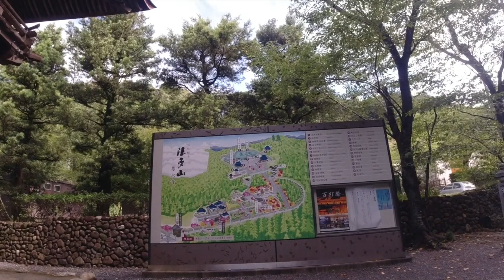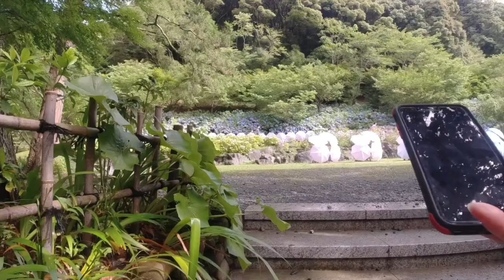Pasyal Ride to Hattasan Son-ei-ji Temple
Pinoy Biking in Hamamatsu Japan